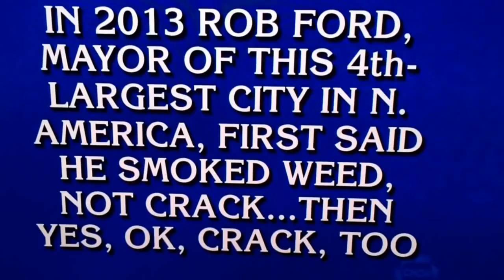Rob Ford TurboTax Parody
Have you filed your taxes yet? Rob Ford sure has!

Dukes of Dodo presents TurboTax's commercial starring Toronto's favourite crack-smoking mayor.